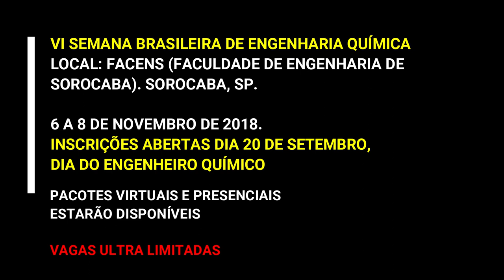FOGLER NO BRASIL (FACENS - SOROCABA, SP)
Semana Brasileira de Engenharia Química. De 6 a 8 de novembro de 2018.